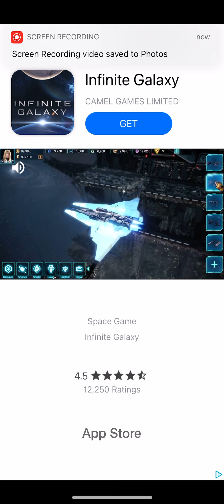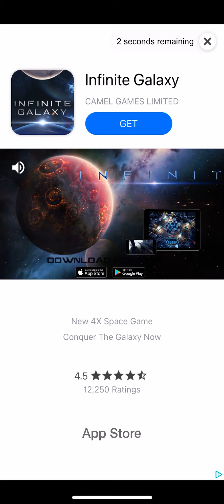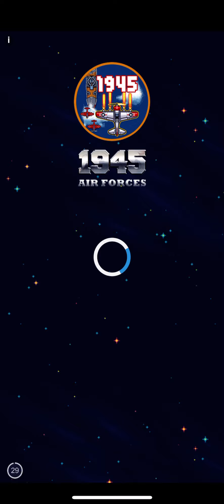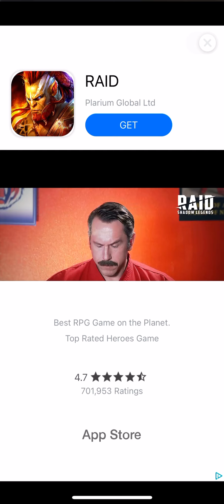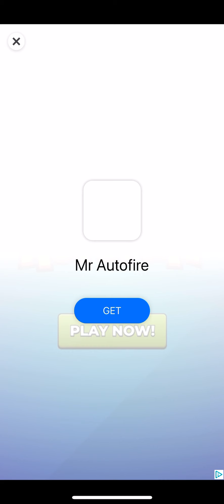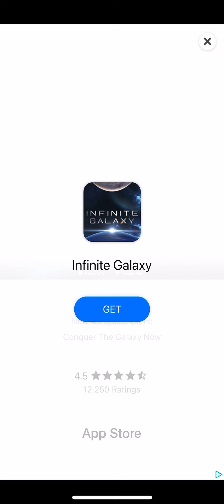Idle Robot: Build Your Own Mecha [iOS] 1080p Gameplay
Gameplay of Metal Armor: Robot Idle - Super Power (Idle Robot: Build Your Own Mecha), a video game for the iOS mobile gaming platform.